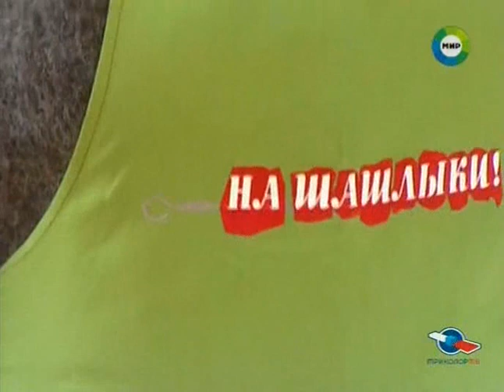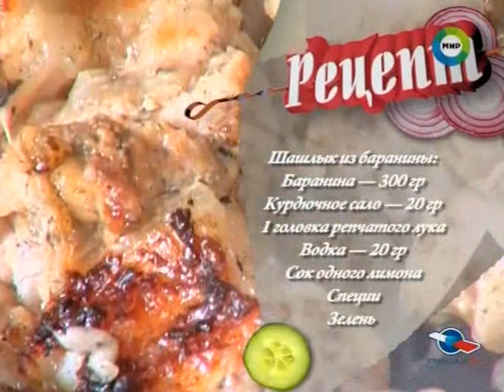На шашлыки с Ариной Шараповой.